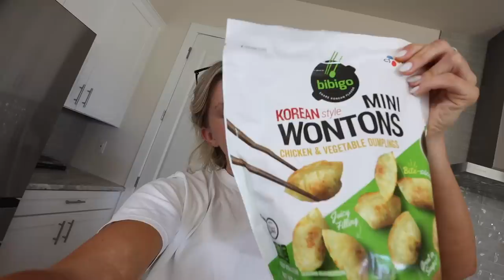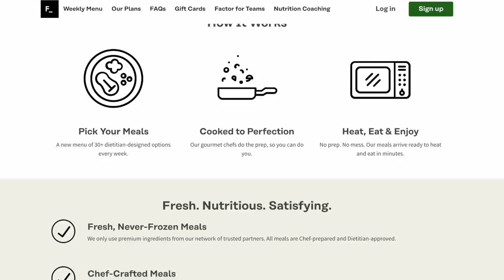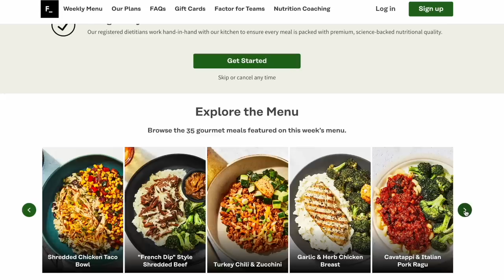VLOG: workout class, new nails, grocery hauls, meals at home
Peach lululemon tank

Peach Lululemon shorts

Speed ups shorts

Align bra

All yours tee

My favorite socks

437 bra

Set sleep shorts

Gym bag

Stanley cup

Office baskets

Amazon tank

Taco holder

New home products